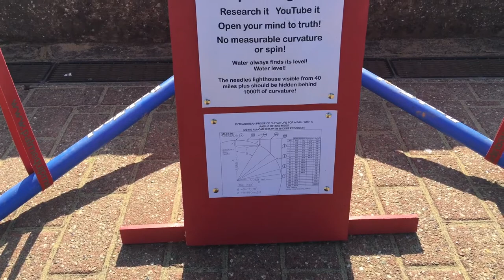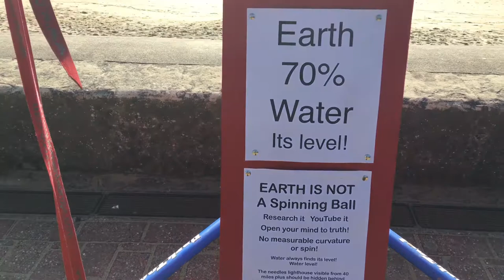Globe lie Horizon levelling again pt 2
Globe lie activism